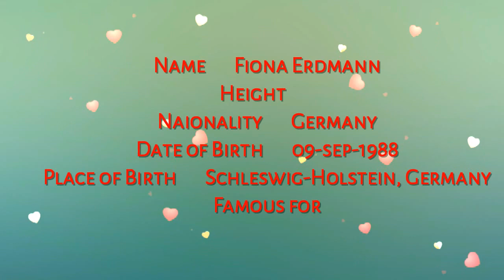Fiona Erdmann latest hot photoshoot 2015-16 | Top model in the world